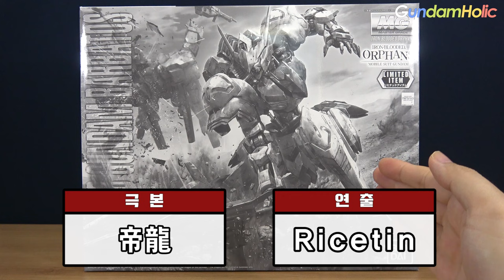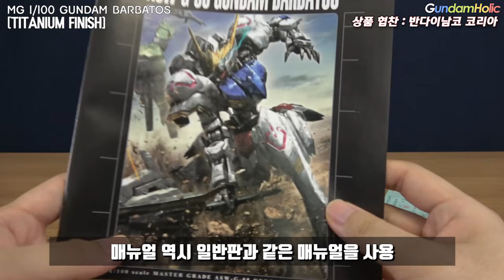FUN EXPO 2021 한정판 선행 리뷰 1탄 - MG 1/100 건담 발바토스 [티타늄 피니시] [REVIEW]